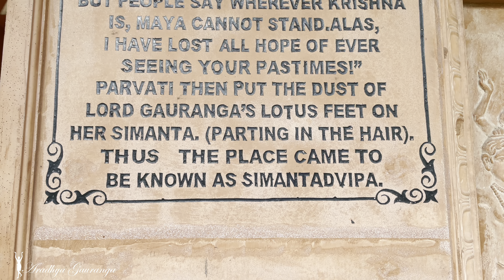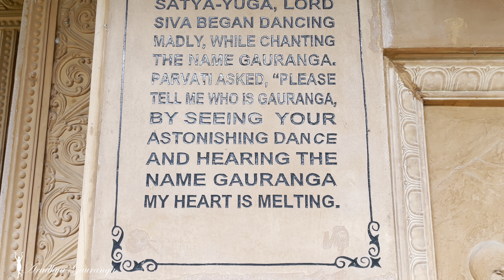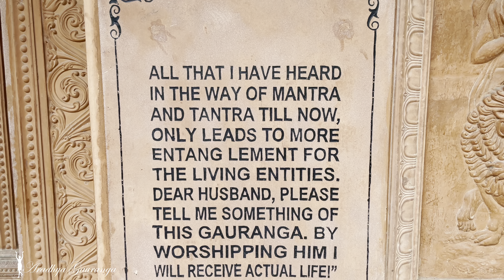8th year Installation Anniversary of MAHAPRABHU & SIMANTINI DEVI 2021, Rajapur “4K”